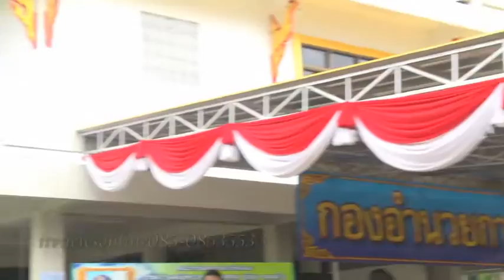แหล่ชีวประวัติ พระครูธรรมสรคุณ (เขียน ขนฺธสโร) วัดกะทิง เขาคิชฌกูฏ